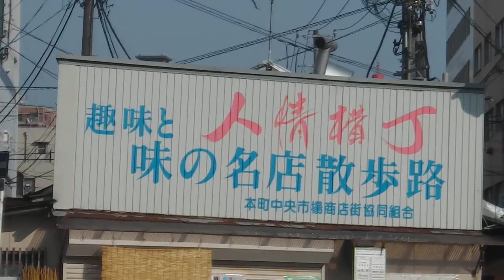人情横丁？新潟にあります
初めて見ました。

Eye-Fiによって簡単にアップロードされました ) 動画